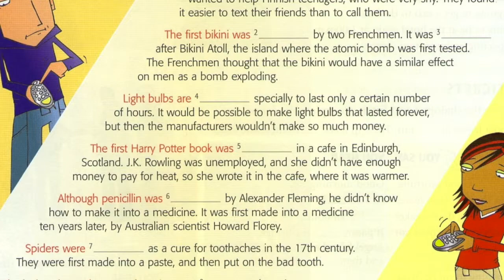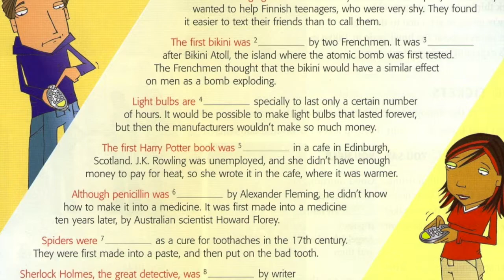Did you know...?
This video is about Did you know...?